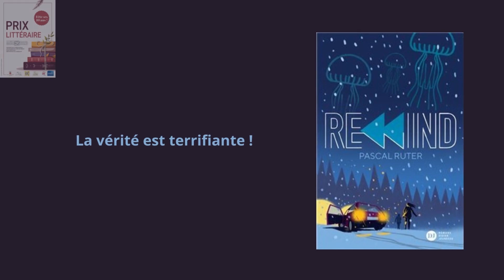Prix littéraire ADOS 2023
La Médiathèque municipale de Senlis organise le 10ème prix littéraire Ados, en association avec les collèges et les lycées de la ville. Voici les 5 romans en compétition. A vous de lire et de voter !